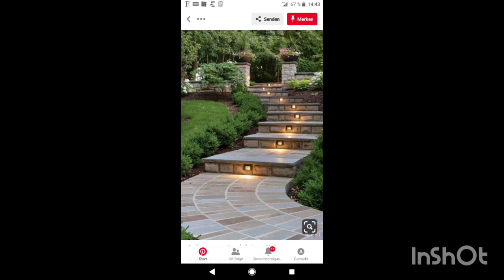100 Yard Gardening Secrets|| Unveiled Yard Gardening Ideas for a Beautiful Oasis.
In my today's video i discover the secrets of cultivating a green paradise in your backyard with our gardening experts. From blooming flower beds to thriving vegetable patches, i'll guide you on this journey of botanical delight.